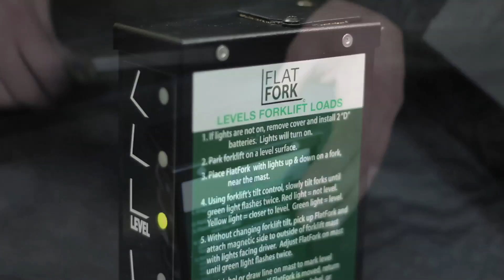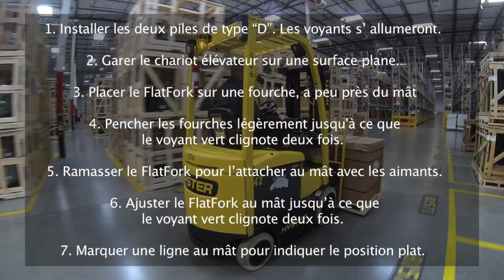Configuration et installation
French-Set Up and Installation